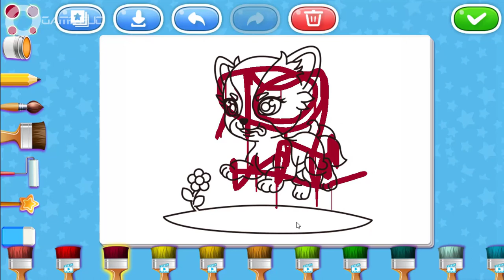Puppy Love - The House Of Lovely Baby Dog | Songs And Kids Games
Puppy Love (Baby Dog) - The House Of Lovely Baby Dog | Songs For Kid. Fall in love with your brand new dream pet — the most adorable puppy ever Dress up and care for your puppy Style, pet, feed her and so much more .Enjoy tons of interactive and playful 3D activities in Puppy Land

Ahhh, there’s nothing quite as sweet as puppy love… especially when your puppy is the most adorable and cuddly puppy in all of Puppy Land Rumor has it she's totally in love with you too Your new puppy needs lots of love and attention to help her flourish and grow up Care for your new love and make her the happiest pup in Puppy Land

Customize your dream puppy - exactly as you like
Choose from tons of delicious snacks to feed your hungry puppy
Bathe your puppy 'till she's sparkling and clean
Treat your injured puppy with special vet tools
Play sweet and fun-filled games with your adorable dream pet
Dress up your puppy in a variety of stylish outfits and cute accessories
Race with your puppy How fast can your puppy run?
Photo booth fun Take a picture with your new dream pet
Enjoy adorable and interactive 3D animations